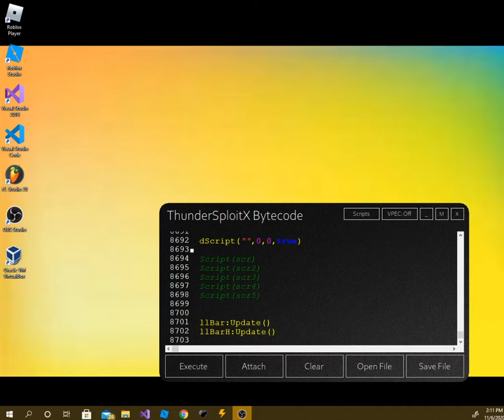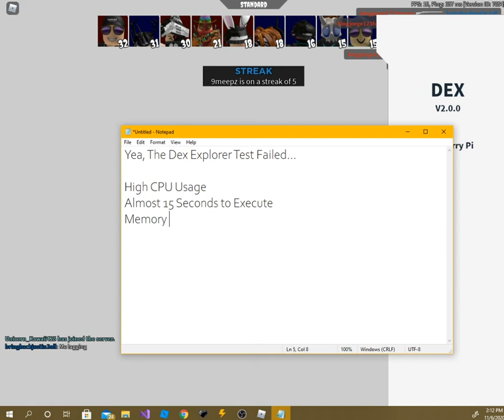Roblox Dex Explorer V2 | ThunderSploit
We tested a script on my exploit called thundersploit

DLL: Custom
API: Custom

Background: Dark Gradent